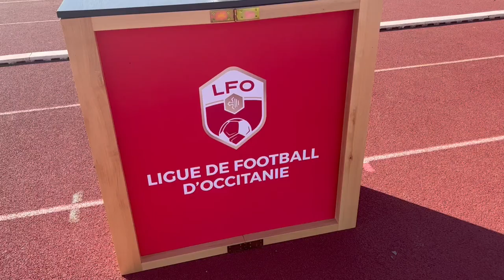Inside U18 R1 : Le film de l'accession en U19 Nat 🎬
Retour en images sur les barrages d'accession de nos jeunes Ruthénois en U19 Nationaux, face au Balma SC.